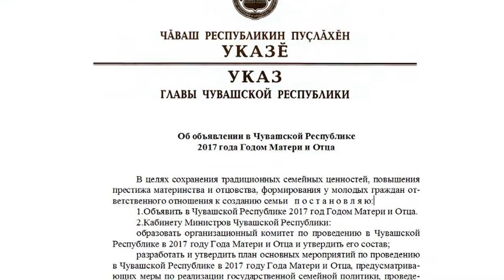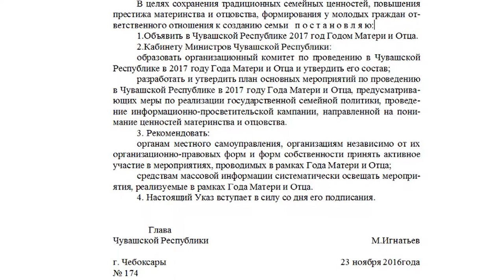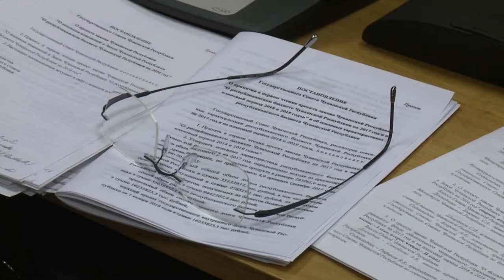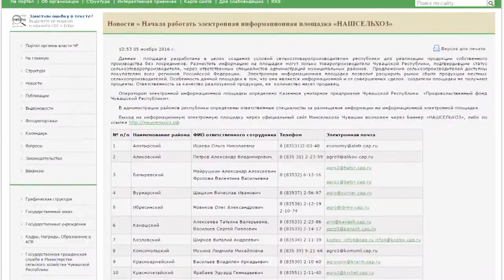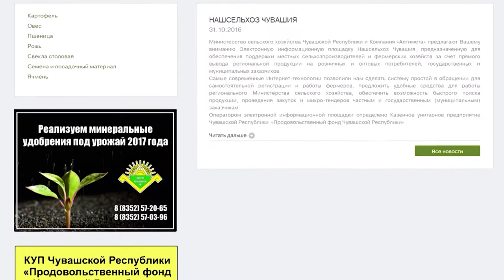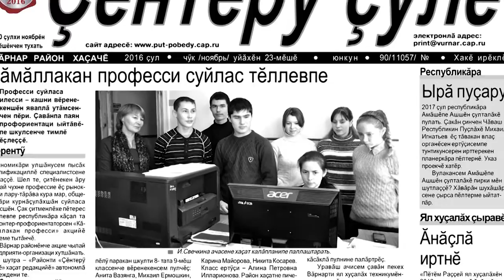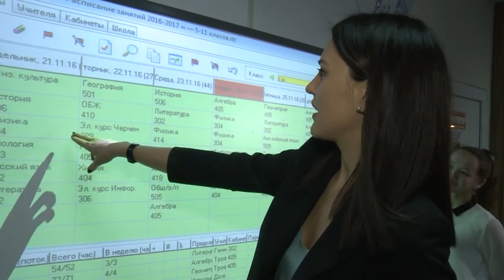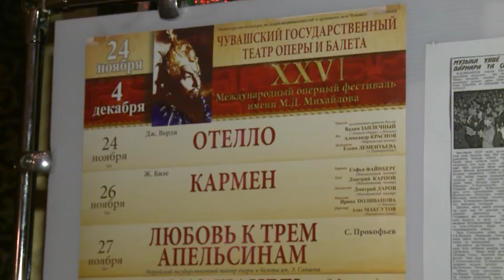"Эрне" Информационная программа. Выпуск 25.11.2016